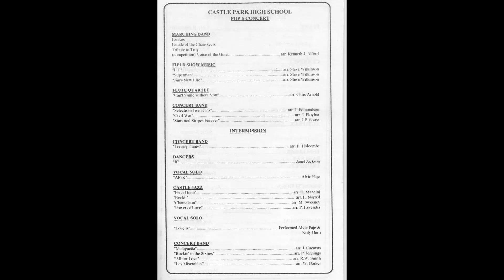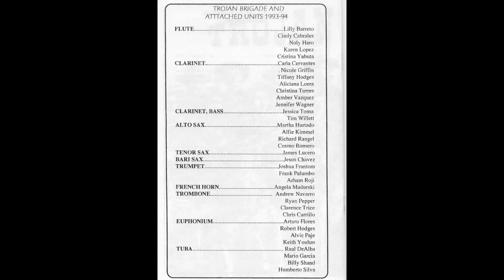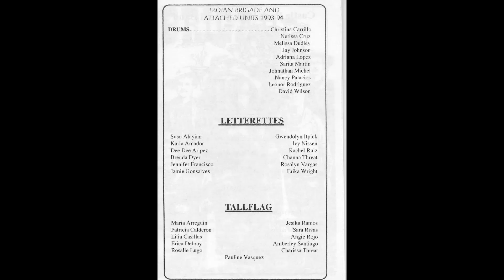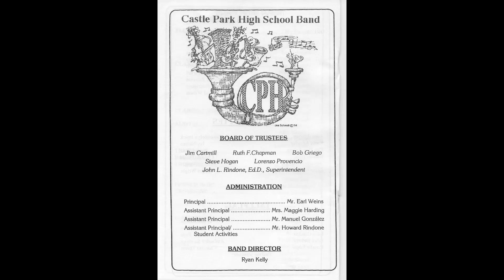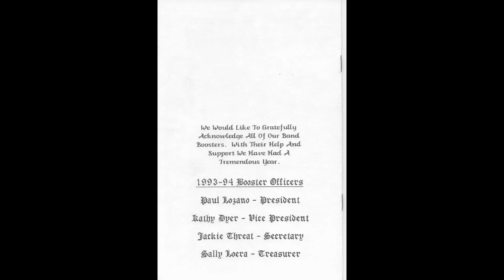Selections From "Cats"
CPHS Trojan Brigade Pops Concert 1994